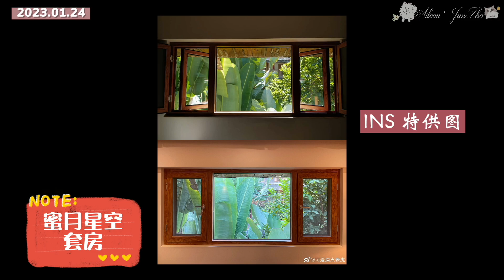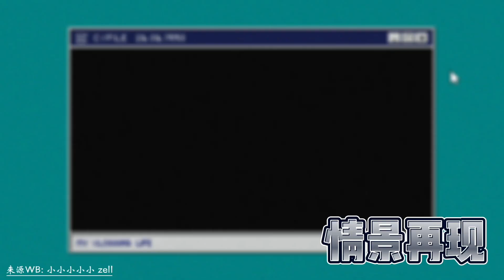【俊哲日记】23.01.23-01.26 🐶🐱日记 —— 九九消寒图 & 岭花絮 🍬（跟你谈恋爱！男朋友！傻瓜 ～赖你！向老公吹气！要亲亲！）撒娇！夫夫好腻歪！ & 谁发的？一分钟编辑文案